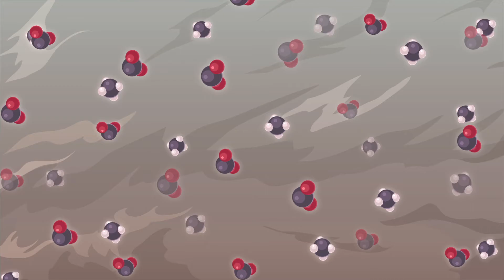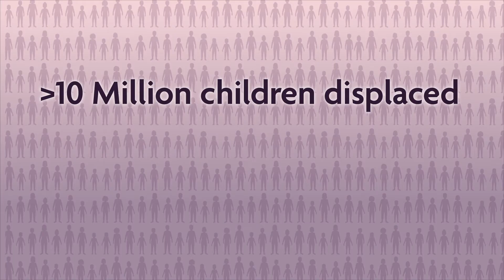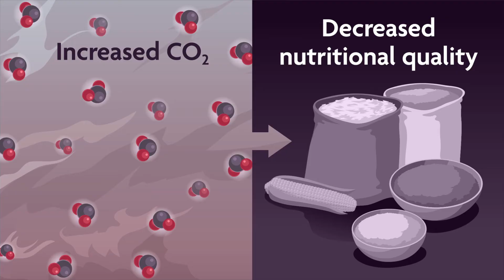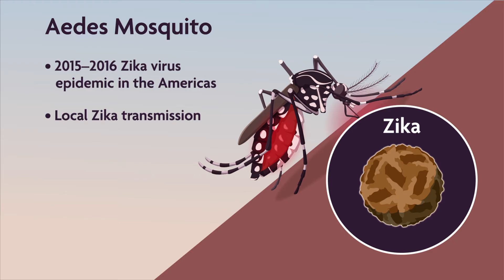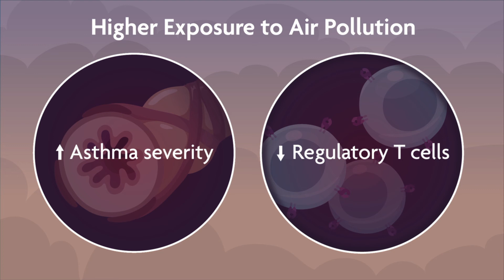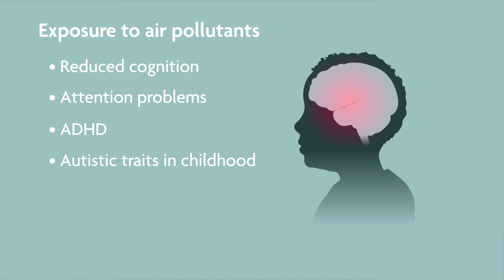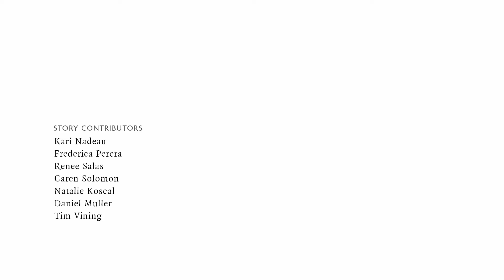Climate, Pollution, and Children's Health | NEJM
Based on a Review Article by Drs. Frederica Perera and Kari Nadeau (Climate
Change, Fossil-Fuel Pollution, and Children’s Health, in the June 16, 2022
issue, ), this instructional video focuses on five key ways in which fossil fuels,
 air pollution, and climate change are creating a long-lasting negative impact on
infant and children’s health: extreme heat, climate-intensified events, changes in
 air quality, disruptions in food and
 water supply, and changes in vector ecology.

Physicians play an important role in caring for children and pregnant persons
affected by these changes. Physicians also can spread awareness of climate
change and engage in advocacy to improve health and equity.

The _New England Journal of Medicine_ is the world’s leading general medical
journal. Continuously published for over 200 years, NEJM publishes
peer-reviewed research along with interactive clinical content for physicians,

00:00 Introduction
00:51 Extreme Heat
01:26 Climate-Intensified Extreme Events
02:03 Air Quality: Wildfire Smoke and Aeroallergens
03:00 Food and Water Supply and Safety
04:00 Changes in Vector Ecology
05:00 Air Pollution
06:28 Conclusion